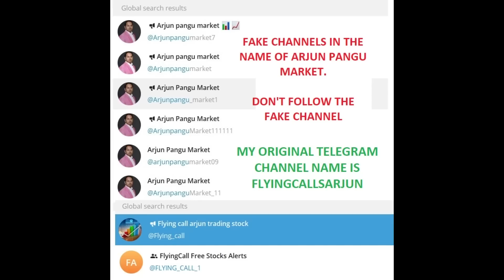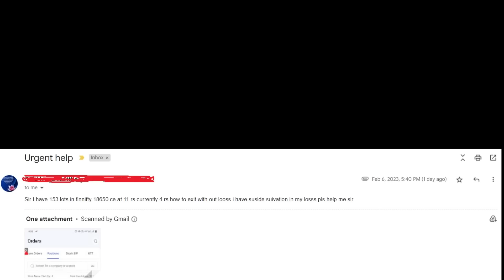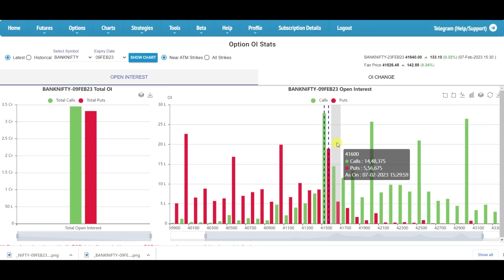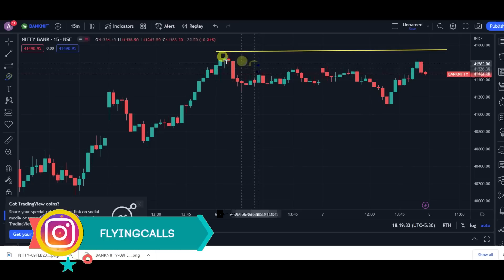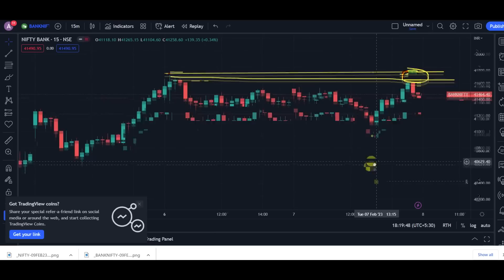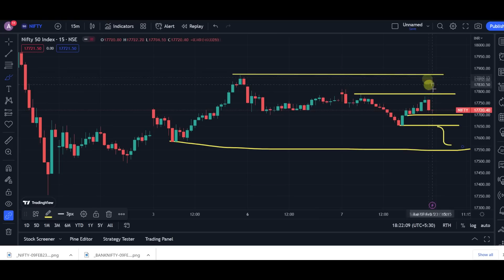Option Buyer தற்கொலை எண்ணம் | 08-Feb Nifty & Banknifty Intraday Levels | Post Market Reports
வாழ்க வளமுடன்.

15 videos Only For Rs 5000 for One Month

1. Open Interest வைத்து எவ்வாறு Intraday-க்கு Stock Select செய்வது ?
2. Open Interest அதிகமாக இருக்கும் இடங்களை ஏன் Support & Resistance என்கிறோம்
3. மாதம் Min 5% வருமானம் வரக்கூடிய Option Strategy. Short Straddle @ 9.20 am. How to apply and How to adjustment ?
4. மாதம் Min 5% வருமானம் வரக்கூடிய Option Strategy. Short Straddle @ 9.20 am. How to apply and How to adjustment ? ( 2nd Method)
5. Monthly Short Straddle. Margin எப்படி குறைப்பது ? எப்படி Adjust செய்வது ?
6. How To Calculate CPR. How To Draw CPR Line. தமிழ்
7. How To Trade With CPR Levels. When To Entry, Exit, & Avoid தமிழ்
8. Covered Call
9. Covered Put (Tamil)
10. Options Short Strangle Strategy (Tamil)
11. Long Straddle (Tamil)
12. Long Strangle (Tamil)
13. Iron Fly and Adjustments (Tamil)
14. How To Create Iron Condor _ How To Adjust Iron Condor (Tamil)
15. Short Strangle 3 Types of Adjustment - Tamil